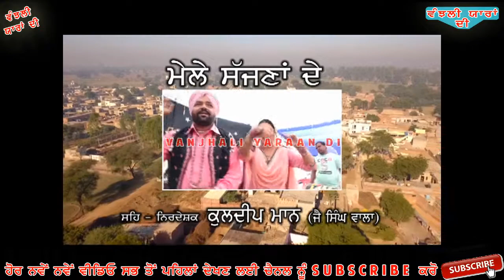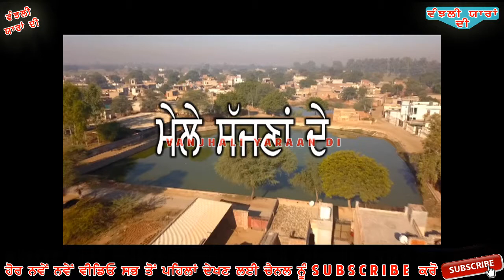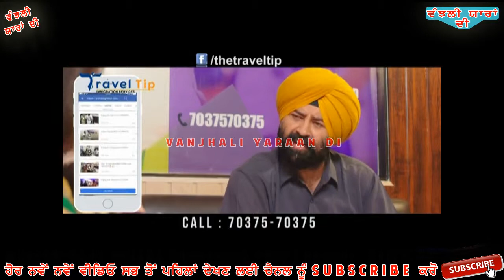mela sajan de eisode 1 3/2/2018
VIDEO BY JAGDEV TEHNA 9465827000
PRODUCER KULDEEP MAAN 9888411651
MONDAY 8PM ON DD PUNJABI